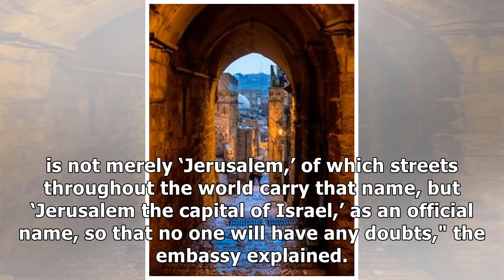Guatemalan cities name streets ‘Jerusalem capital of Israel’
Guatemala was the first country to follow in the United States’ footsteps after President Donald Trump's declared that Jerusalem is the capital of Israel. Two days after the opening of the US Embassy .